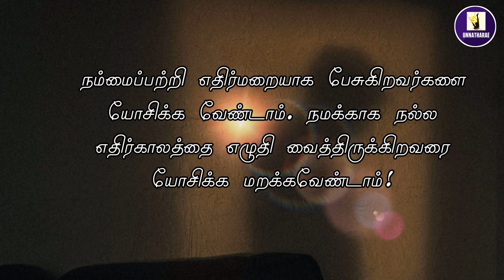ஏளனமா? | Tamil Christian Comedy Skit | Tamil Short Film | Carmel Church | Unnatharae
நம்மை தூற்றிவிட பலபேர் இருக்கலாம். ஆனால்  நம்மை தூக்கிவிட படைத்தவர் இருக்கிறார் என்ற காரியத்தை மையப்படுத்தி  குறுநாடகம் ஒன்றை இந்த வீடியோவில் வெளியிட்டுள்ளோம்! பாருங்கள்! பகிருங்கள்!! பயனடையுங்கள்!!!
Tamil Christian Family Series Script written by
Pas. Joshua Daniel & Mrs. Jasmine Joshua

Pas. Joshua Daniel
Carmel Church Aravakurichi